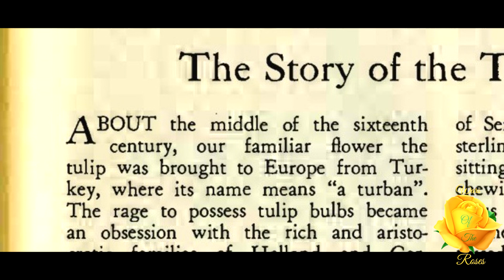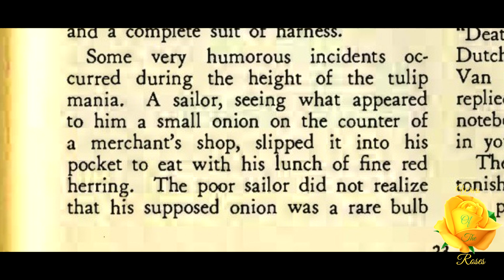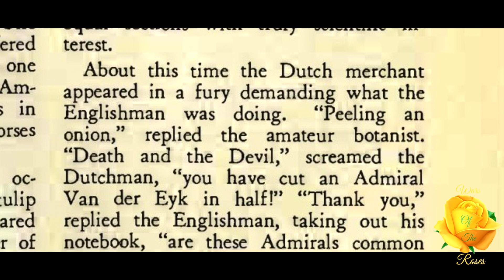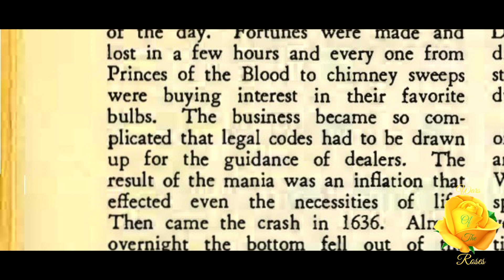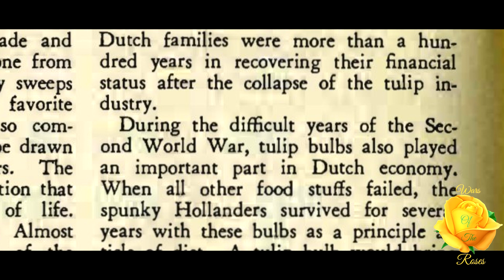The Story of the Tulip Mania By Manly P. Hall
"About the middle of the sixteenth century, our familiar flower the
tulip was brought to Europe from Turkey, where its name means "a turban". The rage to possess tulip bulbs became an obsession with the rich and aristocratic families of Holland and Germany. In 1634 the Dutch developed such an acute form of tulip mania that all other industry was neglected and the entire population embarked in the tulip trade.” This is, The Story of the Tulip Mania By Manly P. Hall an article is taken from, Horizon the Magazine of Useful and Intelligent Living, Volume 5 Number 3 Winter 1945.